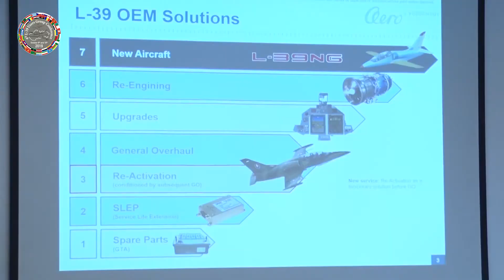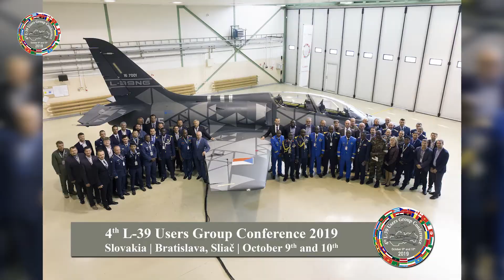L-39 Users Group Conference 2019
Representatives of fourteen air forces from three continents and several civilian operators of L-39 aircraft met to share their experiences with the legendary jet trainers. The 4th L-39 Users’ Group Conference organised by the Czech Air Force together with two leading Czech Aerospace and Defence companies AERO Vodochody AEROSPACE and OMNIPOL took place in Bratislava, Slovakia.